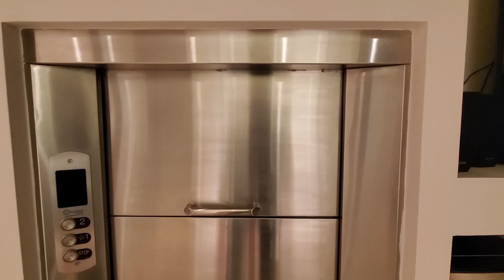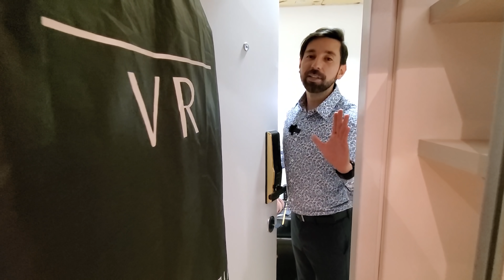Recorrido a MANSION en COLOMBIA en la sabana de BOGOTA, con TERMO RADARES y HABITACION SECRETA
Esta semana estamos  en nuestro segundo tour a mansiones internacionales, esta se encuentra ubicada en la sabana de Bogotá en Colombia y esta a la venta por $12,000,000,000 de pesos

En caso de que tengan interés en esta propiedad, deseen comprar, vender o rentar propiedades en el sur de la Florida me pueden llamar o escribir en whatsapp al numero o a este enlace

Dirección: Sabana de Bogotá
Especificaciones: 5 habitaciones, 5 baños completos, 3 medios baños
Área construida: 8,231  sq ft
Precio: $12,000,000,000

En el sector más exclusivo de los cerros orientales de Bogotá, se encuentra esta lujosa propiedad con exquisito diseño moderno.

Esta lujosa propiedad está orientada hacia el oeste ofreciendo la increíble vista de la puesta del sol!

Construida  por 7 arquitectos, esta moderna propiedad presenta una construcción única con concepto abierto majestuosos ventanales que te vuelven cómplices con la naturaleza de la montaña, la magia del paisaje único.

Con más de 1.000 metros cuadrados de construcción esta propiedad te ofrece el confort de varios ambientes especiales para los mejores momentos con tu familia, completamente domotizada, estupenda sala de estar con chimenea central, family room con chimenea, cava de vinos , amplio comedor principal con chimenea y vista a la sabana, Estar de juegos que comunica con la terraza de la piscina con cascadas y jacuzzi.

Impresionante suite principal con magnifica terraza, con vista a la sabana, sunroof para apreciar las estrellas en la noche, chimenea, baño de lujo, y el jacuzzi se integra con la terraza piscina climatizada al aire libre,

4 habitaciones en suite con vestidor y baños privados. Más una 5 habitación de huéspedes con un gran espacio, chimenea y entrada independiente a la casa,baño con jacuzzi central, además cuenta con 500 metros cuadrados de terraza panorámica para divisar el paisaje, preparar bbq, chimenea a gas de ambiente, zona para gimnasio panorámico, cuenta con un área privada de bosque nativo de aproximadamente 7.000mts2 y Senderos privados en medio del bosque.

Déjate cautivar por este mágico lugar! Y te explicaremos los detalles especiales de la casa en la visita a la propiedad.

Mi canal: Hola a todos, mi nombre es Sebastian Martinez y bienvenidos a mi canal. Soy un agente de bienes raíces en Miami. En mis videos, verás mi vida cotidiana como agente de bienes raíces aquí en Miami. No es necesario ser millonario para disfrutar este contenido, muchas personas vienen a buscar inspiracion y decretar su hogar del futuro. Deja un comentario en cualquier video si tienes alguna pregunta sobre el mercado inmobiliario aquí Miami o simplemente para saludar. Respondo a todos mis comentarios. Esperamos conocerte.

Gracias a mi equipo:
Grabacion: Paola Roa  - Instagram p_roru11
Edicion: Julian Rincon - Instagram juliandavidrincon